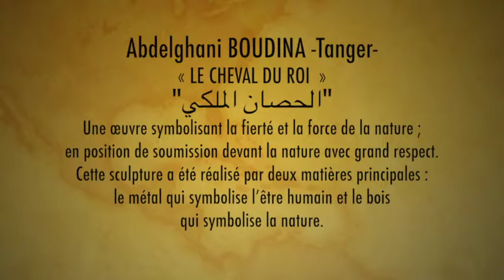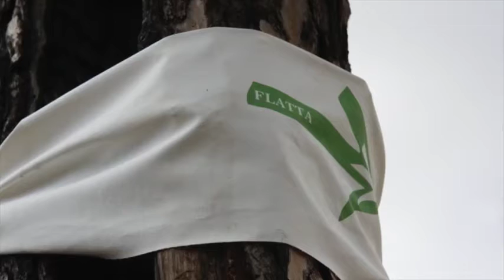Abdelghani Bouzian Le cheval du Roi